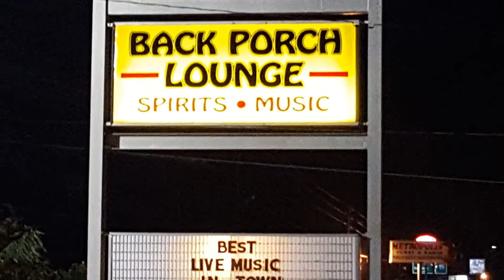Open Mic Jam Therapy 29NOV2016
Open Mic Jam Therapy with Joseph Palmer & Friends at the Back Porch Lounge · Macon GA · 29NOV2016
 Created and published by DaviD G 2016